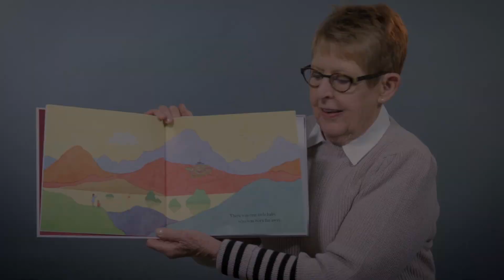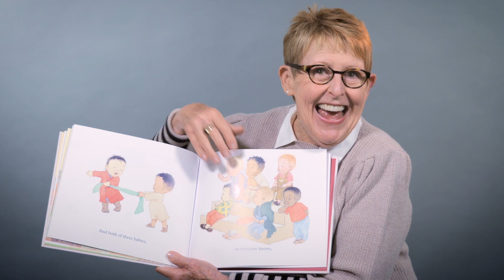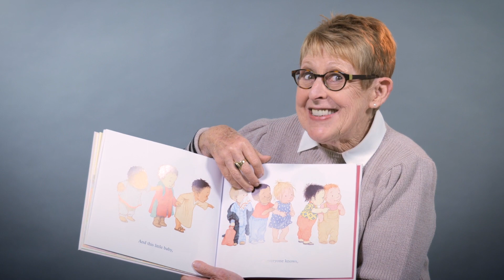Mem Fox reads Ten Little Fingers and Ten Little Toes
As everyone knows, nothing is sweeter than tiny baby fingers and chubby baby toes, here is a celebration of baby fingers, baby toes and the joy they - and the babies they belong to - bring to everyone.